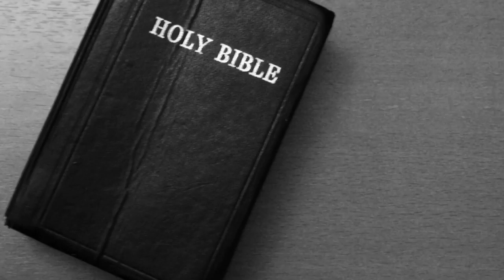Spooky Tales Trailer #2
In which a second preview of The First Baptist Church of SunnySide's Day Camp is revealed.